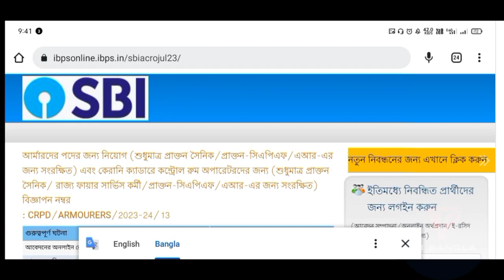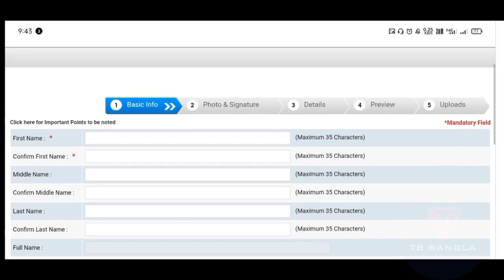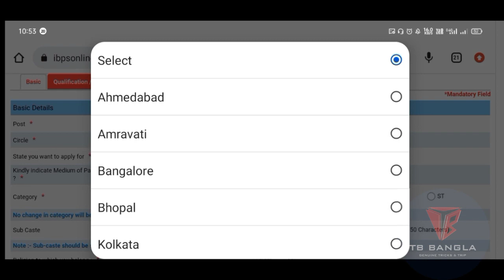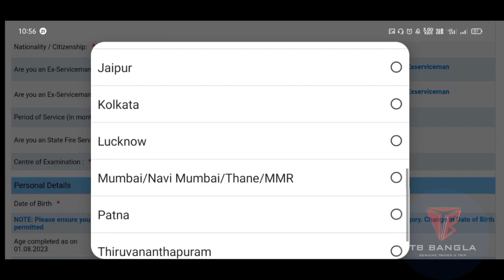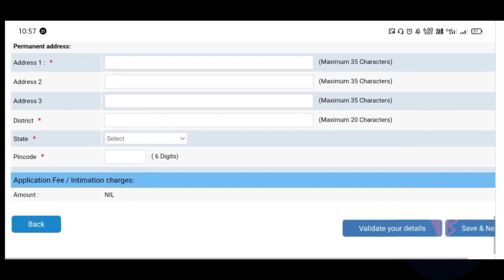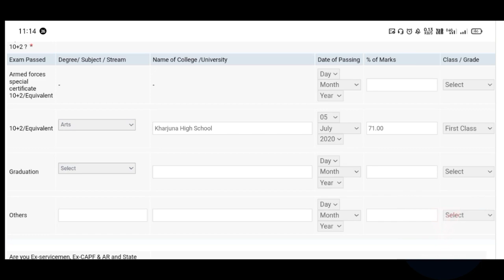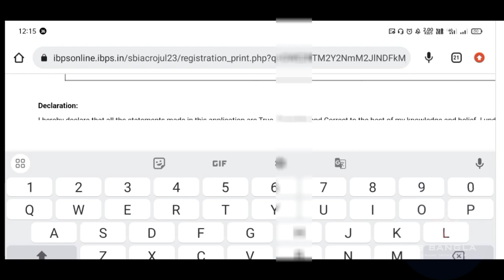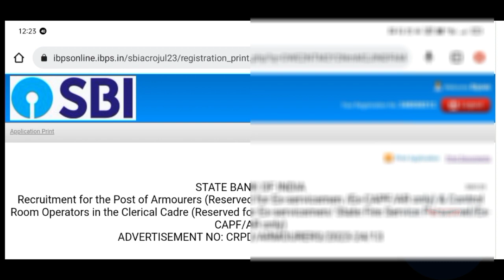SBI Bank New Vacancy 2023 | SBI Recruitment 2023 | SBI Bank 107 Vacancy 2023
Your Queries❓:-

                  Keep Supporting